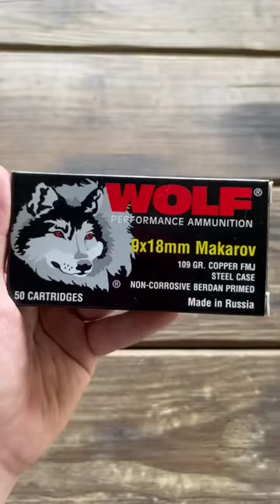Polish PM-63C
The PM-63 RAK (often incorrectly referred to as Ręczny Automat Komandosów—"commandos' hand-held automatic"; the name itself means cancer or crayfish in Polish) is a Polish 9×18mm submachine gun, designed by Piotr Wilniewczyc in cooperation with Tadeusz Bednarski, Grzegorz Czubak and Marian Wakalski.[1] The RAK combines the characteristics of a self-loading pistol and a fully automatic submachine gun.

Type
Submachine gun
Place of origin
Polish People's Republic
Service history
In service
1965–present
Used by
See Users
Wars
Warsaw Pact invasion of Czechoslovakia
Vietnam War
Yom Kippur War
Sino-Vietnamese wars
Israeli-Arab wars
Iran–Iraq War
Gulf War
Provisional Irish Republican Army campaign
Iraq War
Russo-Ukrainian War
Production history
Designer
Piotr Wilniewczyc
Designed
1950s
Manufacturer
FB Radom
Produced
1967–1977
No. built
Approx. 80,000
Variants
See Variants
Specifications
Mass
1.6 kg (3.53 lb)
Length
583 mm (23.0 in) stock extended / 333 mm (13.1 in) stock collapsed
Barrel length
152 mm (6.0 in)
Height
145 mm (5.7 in) (short magazine)
213 mm (8.4 in) (long magazine)
Cartridge
9×18mm Makarov
Action
Straight blowback
Rate of fire
650 rounds/min
Muzzle velocity
320 m/s (1,050 ft/s)
Effective firing range
75 and 150 m sight adjustment
Feed system
15 or 25-round box magazine
Sights
Flip rear sight, front blade
153 mm (6.0 in) sight radius

Polish PM-63C video upload in my youtube channel...